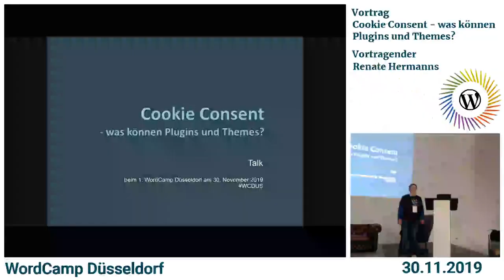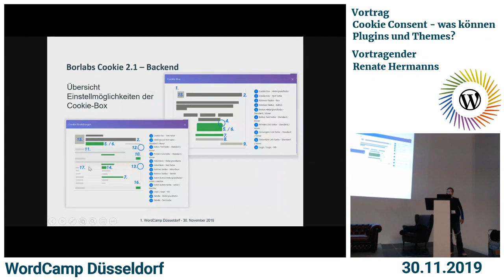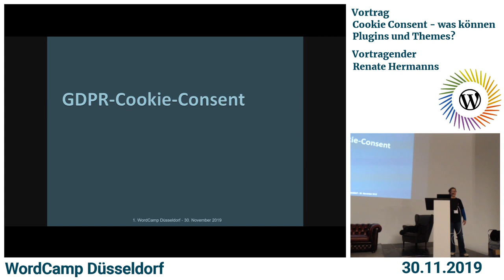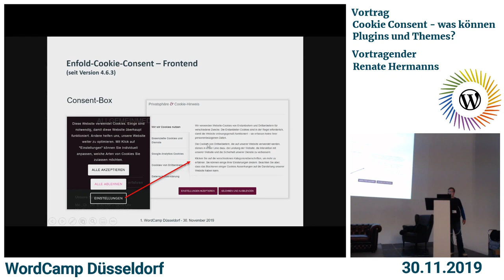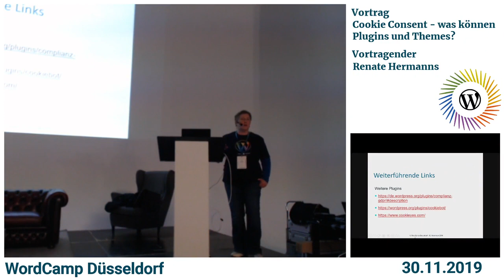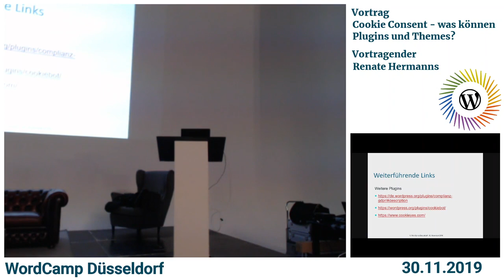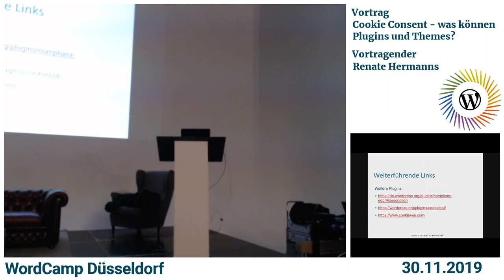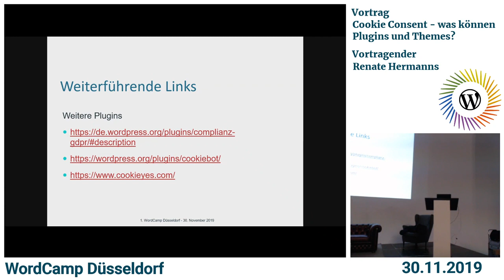Renate Hermanns: Cookie Consent – was können Plugins und Themes?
Cookie Consent – was können Plugins und Themes?

Im Juli hat der europäische Gerichtshof (EuGH) sozusagen im Vorbeigehen entschieden, dass Cookies in Webseiten nur noch erlaubt sind, wenn die Benutzerin oder der Benutzer VOR der Aktivierung der Nutzung zugestimmt hat. Diese Regelung gilt zwar schon länger, wurde aber bislang durch das Feigenblatt „Cookie-Banner“ bedient. Das hat damit nun endgültig ausgedient. Cookies müssen beim Betreten einer Website immer deaktiviert sein.

Inzwischen gibt es eine ganze Reihe von hilfreichen Lösungen. In dem Talk wird Renate die WordPress-Plugins Borlabs-Cookie und GDPR-Cookie-Consent vorstellen, die sie selbst getestet hat. Außerdem stellt sie das Cookie-Opt-In vor, welches das Theme „Enfold“ seit kurzem bietet.

Ihr Resümee ist, dass alle genanntenTools ihre Fallstricke haben. Darüber würde sie sich gerne mit den Teilnehmer und Teilnehmerinnen austauschen. Sie ist neugierig auf Erfahrungen und Fragen aus dem Publikum.

Event: WordCamp Düsseldorf 2019

SPEAKERS
Renate Hermanns